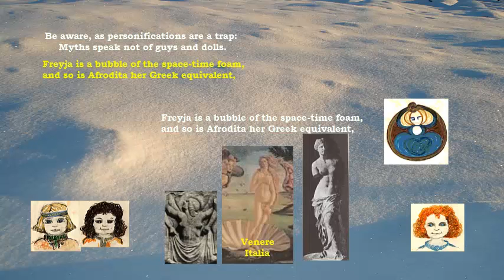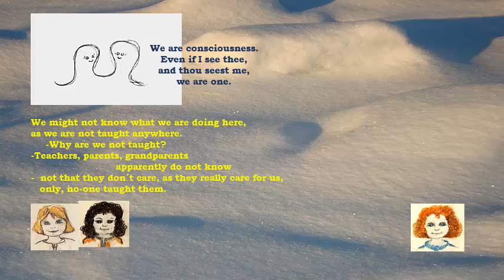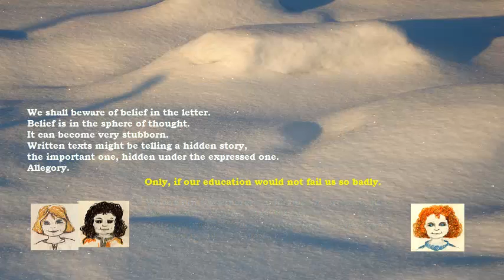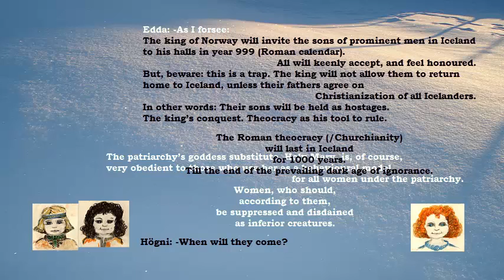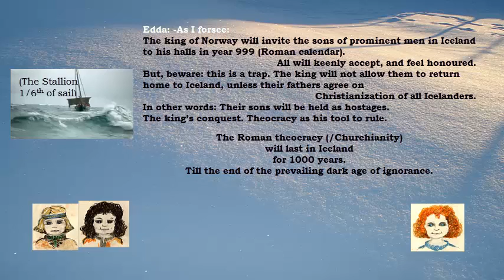Edda 032 - Freyja - Hildisvíni - Brísingamen - Óðsmál study - see text below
Understand concepts of FornSidr and Edda Saga.
Edda (#32 of 108 - Icelandic version).
Íslands saga, fáð, með fornum fróðleik

We learn here:
* Freyja and Afrodita are our space-time foam bubble - a universe, our universe
* What is Brísingamen? (in symbolic language of myths)
* What is Hildisvíni? (in symbolic language of myths)
* Find allegory in myths (the un-told hidden underlying story)
* Myths speak not of men, but they speak to men
* The meaningful parts of the Freyja-symbol explained (cycles, axes, Óðinn Vili Véi, Ymir, worm-holes into ginnungagap)
* How did Moses get horns?  (can translations be trusted?)
* Can belief be used to manipulate the believers?
* Do we know if the truth is written in books - or not the truth at all?
* Can written texts be used to manipulate men?
* Is Miriam in Nazareth a handy (man-ruled) goddess-substitute (a tool)?
* How will the foreign king convert Icelanders to his churchianity?
* When holding hostages as a threat, can that be termed as “peaceful conversion” of “willing” Icelanders?

Freyja our universe, her shield to protect the un-born man in mother’s womb, her shining jewel man-kind. Every symbol in myths has a meaning.
Myths tell us why we are here. We need no institutions, nor religious systems. We are consciousness. We ought to know what we are doing here on earth.
By all means do not believe literally any written books. They might be wrong translations, or deliberately invented texts to get a grip on us.
Their purpose might be conquests of lands and peoples.
Moses is horny in a wrong translation.
How much of the Books is some misunderstanding?
How much was deliberately changed?
Do not believe in the letter. Sources cannot be trusted.